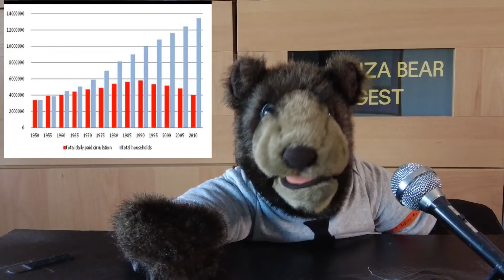DUZA BEAR Digest 141 - The Long Can-CON (Oct 22, 2021)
From the depths of Mississauga comes the Daily Digest from the COLD BEAR REPORT's own Duza Bear!